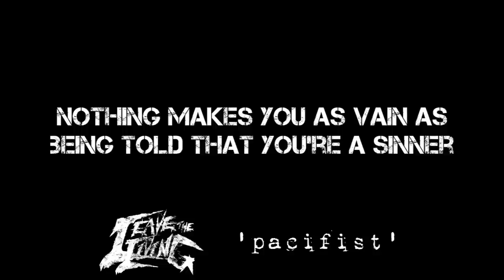Leave the Living - "Pacifist" Official Lyric Video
- Leave the Living - "Pacifist" - Like this video? Come see thousands more at the Net's largest, uncensored, completely d.i.y. music video site, KrankTV.com! We've got News, Games, Contests and the stuff that we can't show on YouTube!

Artist city, country: Red Deer, Alberta, Canada

Artist Bio: Leave the Living is a five piece metal band with a blue-collar work ethic. Ben Carter, Sean Higgins, Steve McGillivray, Jose Dyck and Justin Shadows formed the band in 2010 in Red Deer, AB. With a heavy focus on live performance, the band plays its own brand of groove metal. Its music to snap your f*cking neck to. With punishing riffs and incredible breakdowns backed by wrenching screams, be prepared to have your face melted. EP NOW AVAILABLE!!! See you at the shows!!!

About The Video: The first single off of Leave the Living - Pacifist. Available May1/15